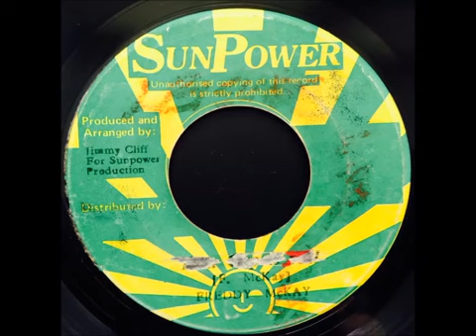7''Freddy McKay - Your Cup is Full & Dub 1975